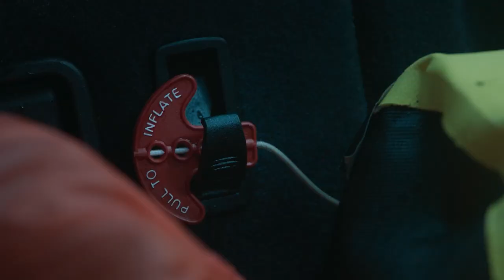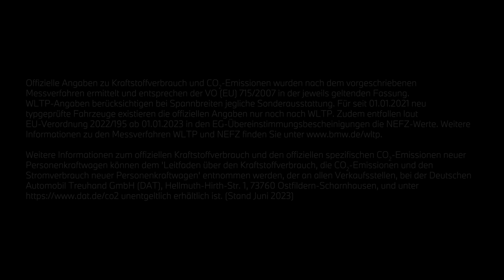whateverHappens - BMW Service - Camping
Stell Dir vor, Du bist auf einem Camping Ausflug mit deinen Freunden und landest inmitten des größten Unwetters deines Lebens. Klingt eher unwahrscheinlich, oder?

Das Gute ist: Selbst wenn es so kommt, sind wir zu jeder Zeit für Dich da. Wir helfen Dir, egal, was auch immer Dir und Deinem BMW passiert.

WhateverHappens – BMW Service.

BMW X3 xDrive20i: Kraftstoff kombiniert in l/100 km: 8,4-7,6 (WLTP); CO2-Emissionen kombiniert in g/km: 192-172 (WLTP)

Offizielle Angaben zu Kraftstoffverbrauch und CO2-Emissionen wurden nach dem vorgeschriebenen Messverfahren ermittelt und entsprechen der VO (EU) 715/2007 in der jeweils geltenden Fassung. WLTP-Angaben berücksichtigen bei Spannbreiten jegliche Sonderausstattung. Für seit 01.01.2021 neu typgeprüfte Fahrzeuge existieren die offiziellen Angaben nur noch nach WLTP. Zudem entfallen laut EU Verordnung 2022/195 ab 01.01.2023 in den EG-Übereinstimmungsbescheinigungen die NEFZ-Werte.

Weitere Informationen zu den Messverfahren WLTP und NEFZ finden Sie Weitere Informationen zum offiziellen Kraftstoffverbrauch und den offiziellen spezifischen CO2- Emissionen neuer Personenkraftwagen können dem „Leitfaden über den Kraftstoffverbrauch, die CO2 Emissionen und den Stromverbrauch neuer Personenkraftwagenmodelle“ entnommen werden, der an allen Verkaufsstellen, bei der Deutschen Automobil Treuhand GmbH (DAT), Hellmuth-Hirth-Str. unentgeltlich erhältlich ist.
(Stand Juli 2023)